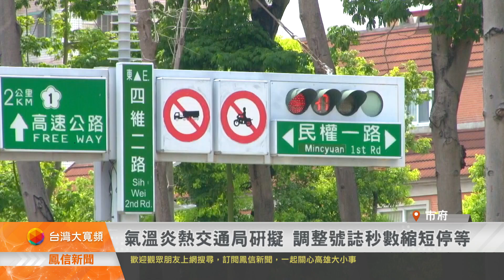氣溫炎熱交通局研擬 調整號誌秒數縮短停等